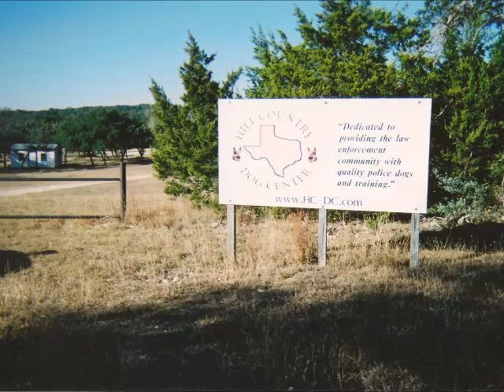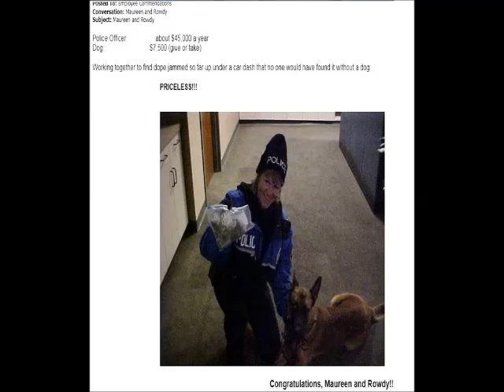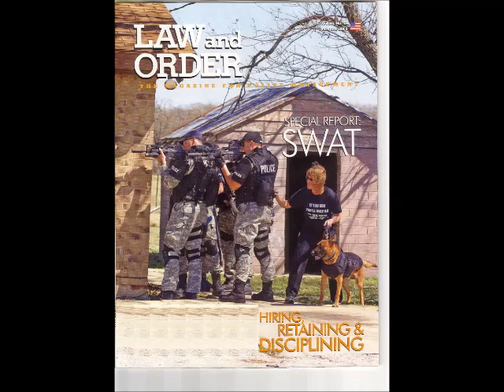Officer Rowdy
Keller Police celebrated the retirement of K-9 Officer Rowdy the evening of Feb. 5, 2015. We'll miss this talented and sweet furball around the station, but we know he'll enjoy his retirement with Officer Maureen Cooke and his second-best friend, Lucy the Donkey. Here's a great look at Rowdy's home life and career from his handler, Officer Cooke.